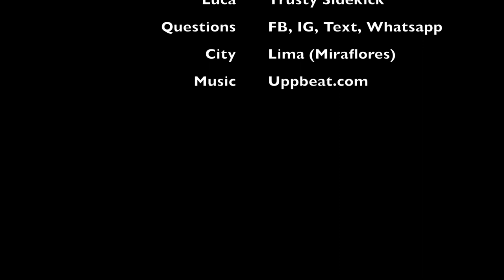Episode 14 - You Asked, We're Answering Pt. 2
Hi Everybody, we're back at it again with the Q&A. We had so much fun going through these questions and loved getting to reflect back on our journey so far. We are SUPER grateful for all these amazing opportunities to share ourselves with you! Every day is a new lesson and we are learning as we go.

The longer we've been in South America we truly believe that we have been able to unlock our true selves. This is NOT easy, but it has been worth it. The beautiful inner work we have been able to do is something that we are going to be taking with us back to the States when it is time.

We are counting down until we are home with our friends and family, but until then we are going to keep dancing, singing, and dreaming our way through this amazing life that we are sharing together!

Don't let anything stop you from pursuing your dreams!

And Remember, If We Can Believe In Ourselves, We Know YOU Can Believe In Yourself Too!

Julio: @Julio_Angel
Jose: @cocomillionair

Julio: $JulioAngel
Jose: $Jmillin1989

Julio: @JulioAngel-Lebron
Jose: @Jose-Millin-2

1. Song Title: Weekend Croquet
By: Christian Larssen
Music from Uppbeat (free for Creators!)

2. Song Title: Anticipation

3. Song Title: Jazzed
By: Jonny Boyle

4. Song Title: Heartbeat
By: Spinnin Tape

5. Song Title: Sneaky Tricks
By: Matt Stewart

6. Song Title: Hep Cats

7. Song Title: Milkshake Sweethearts
By: Albert Behar

8. Song Title: Another Happy Day
By: Oliver Massa

9. Song Title: The Tomb Shop
By: Michael Grubb

10. Song Title: Monkey Business
By: Aaron Paul Low

11. Song Title: Old Time Fun
By: Sky Toes

12. Song Title: Sky High
By: Trinity